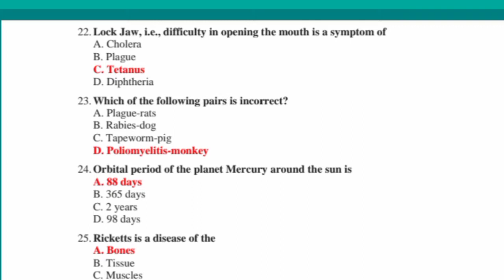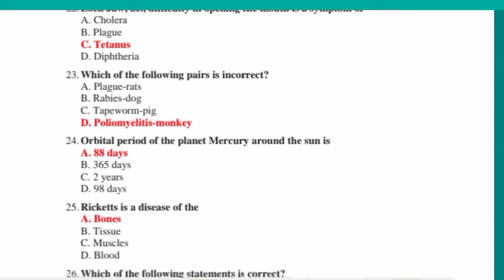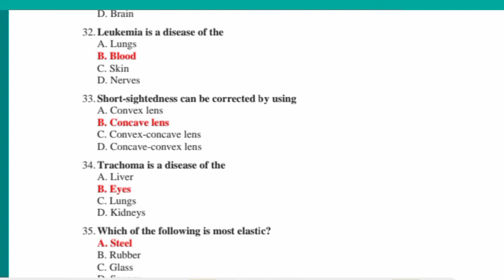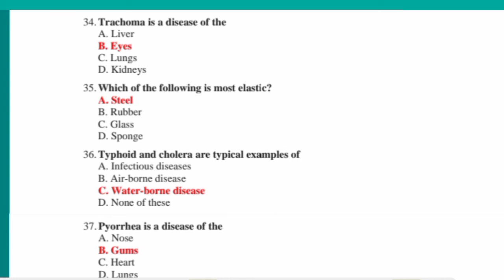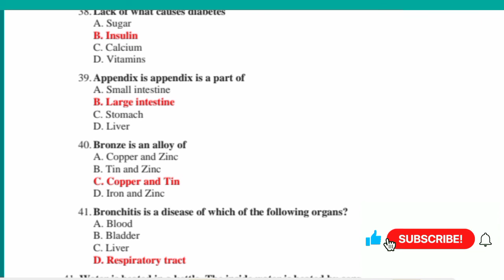Everyday science/General science MCQs for CTD Corporal CSS: important MCQs of Environment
General knowledge MCQs|GK MCQs with pictures

General knowledge MCQs with pictures

General knowledge

General knowledge k sawal

Who is who and what is what

GK MCQs for Entry Test

General knowledge MCQs for CTD Corporal

General knowledge MCQs for BPSC| FPSC

Everyday science MCQs|GSA MCQs CTD Corporal CSS NTS BPSC ISSB LAT Pst ASF

everyday science ctd

everyday science

everyday science lectures

everyday science lectures for CSS

everyday science for css

everyday science ctd

everyday science most repeated questions

everyday science mcqs for competitive exams

everyday science marathon class

everyday science mcq in hindi

everyday science questions

everyday science questions

everyday science questions in hindi

everyday science questions

and answers

everyday science questions answers pdf

everyday science questions

for competitive exams pdf

everyday science quiz mcqs

everyday science questions

for competitive exams in hindi

Islamiat MCQs| Islamic studies MCQs|CSS islamiat mpt questions| Most important Islamiat MCQs CSS|ISSB|police army CTSP BPSC PCS FPSC NTS

pakistan affairs mcqs with pictures pakistan affairs

pakistan affairs lectures for CSS world times

Pakistan affairs lectures

Pakistan affairs mcqs 2021

Pakistan affairs css Preparation

Pakistan affairs books for cs

pakistan affairs mcqs with

pictures

pakistan affairs mcqs css

pakistan affairs mcqs ppsc

pakistan affairs mcqs css 2021

Pakistan affairs mcqs 2021 Pdf

Pakistan affairs mcqs online Test

Pakistan affairs mcqs quiz

Pakistan affairs mcqs fpsc

pakistan study mcqs in urdu

pakistan study mcqs in

english

pakistan study mcqs lat

pakistan study general

knowledge mcqs

pakistan study mcqs quiz

pakistan study mcqs with

answers

pakistan study mcqs class 9th

pakistan study mcqs pakmcqs